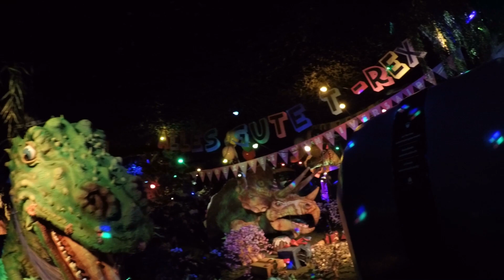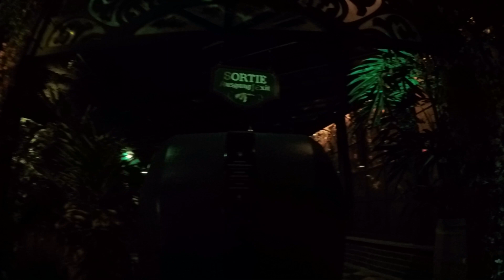Europa Park | Winterzauber 2022/2023 | Madame Freudenreich Curiosités | onride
Europa Park Winterzauber 2022/2023
Ein Top-Event ist die Wintersaison jedes Jahr aufs neue. Dieser Winterzauber ist die 21. Wintersaison des Europa Park. Wir haben zum Start des neuen Jahr 2023 den Europa Park besucht und haben wieder eine schöne Zeit gehabt. Dabei sind viele Aufnahmen von der einmaligen Atmosphäre entstanden.
Dieses Video zeigt ein onride des Dark Ride "Madame Freudenreich Curiosités" im Themenbereich Frankreich. Hersteller ist die deutsche Firma Mack Rides. Die Eröffnung dieser Themenfahrt ist 2018 gewesen.